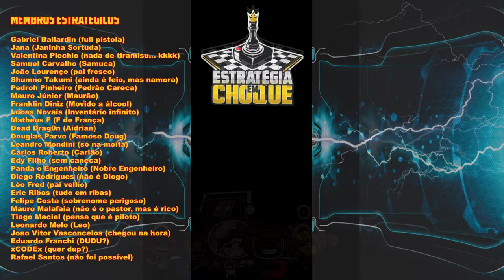🧟Project Zomboid - Pesquei um peixe que era maior do que eu, juro, não é história de pescador! EP41